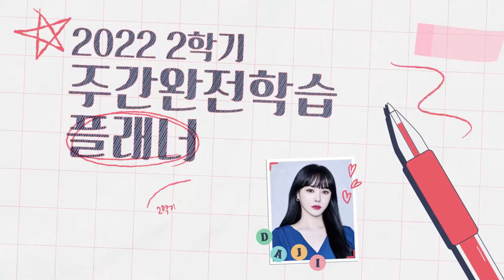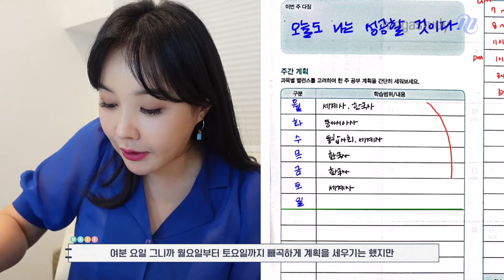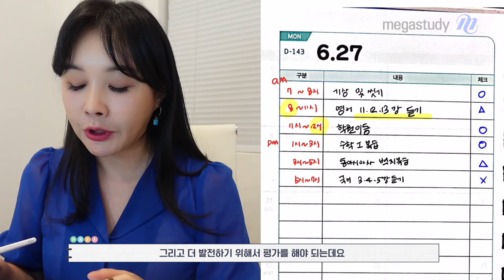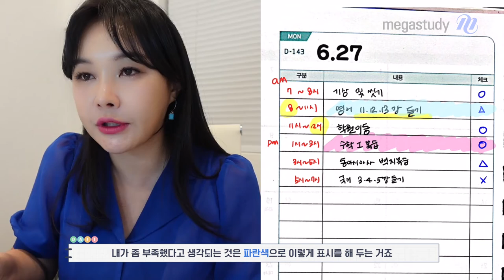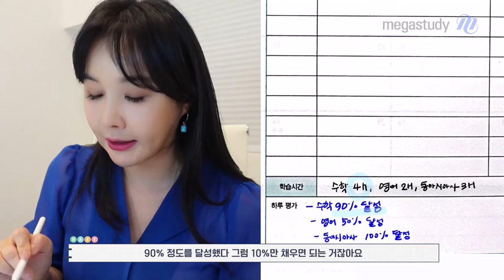[메가스터디] 2022 2학기 주간완전학습 플래너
2022 2학기 플래너 공개!

이다지쌤이 알려주는 플래너 작성 팁 확인하고
무료로 플래너 받아가세요!

EVENT 1❤ 반 배송
우리 반 모이면 플래너 + 티셔츠 +문상 1만원

EVENT 2❤ 소문내기
본인 인증하고 소문내면 플래너 겟!